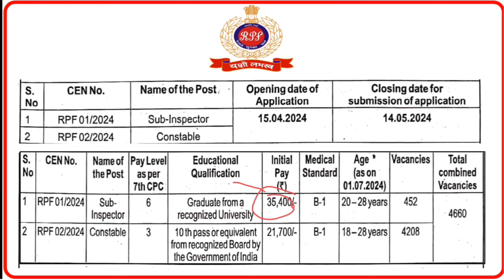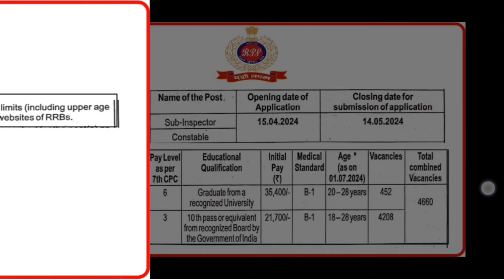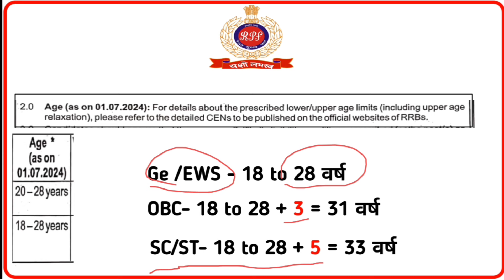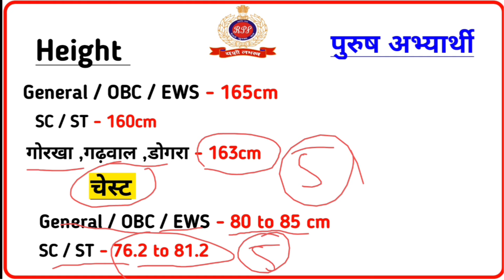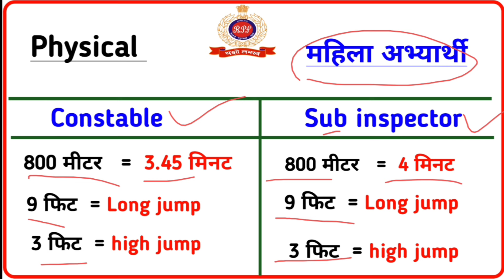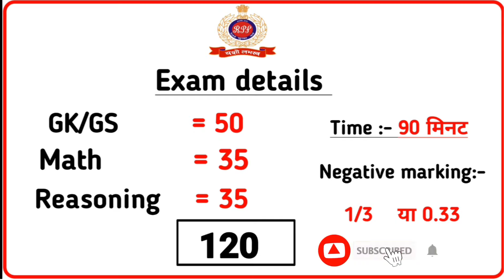RPF constable/si new 4660 vacancy 2024,RPF new vacancy 2024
RPF constable/si new 4660 bharti 2024,RPF constable/si vacancy 2024
RPF constable/si new 4660 bharti 2024,RPF constable/si Bhrti

rpf si new vacancy 2024rpf constable vacancy 2024rpf constable new vacancy 2024rpf new vacancy 2024 notificationrpf bharti 2024rpf new recruitment 2024Rpf new vacancy 2024Rpf constable/si new 4660 vacancy 2024 syllabusrpf upcoming vacancy 2024